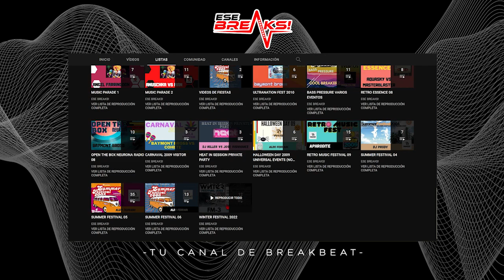Ale Baquero Vs Fran - Retro Music Festival 2008 - Auditorio de la Cartuja - (Sevilla)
〷 VIVA EL BREAKBEAT 〷
ᴛᴇʟᴇɢʀᴀᴍ:
☯ SI QUIERES COLABORAR ☯ UNETE A TELEGRAM Y ME PASAS SESIONES!
⭆MI INSTAGRAM POR SI ME QUIERES SEGUIR POR AHI